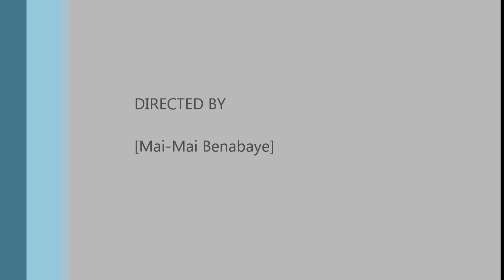Balay Ni Mayang In FSL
Balay Ni Mayang as performed by Martina San Diego and Kyle Wong interpreted in Filipino Sign Language by JP Maunes

This Video is produced to support the passing of Filipino Sign Language Act of 2014.

Learn and Support Filipino Sign Language!